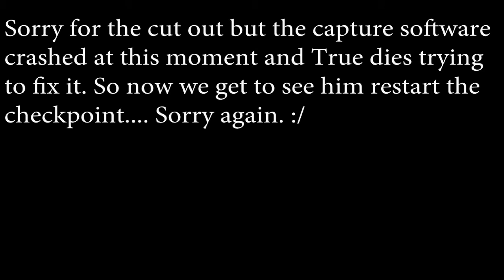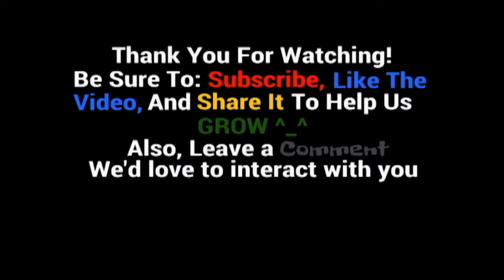Operation The Last Of Us ep 53 The Hunting Games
Starring: TrueBOSS, Solgar, Raiya, and Lena. Two hunters playing a game of life and death. Lena doesn't know how to feel about this.